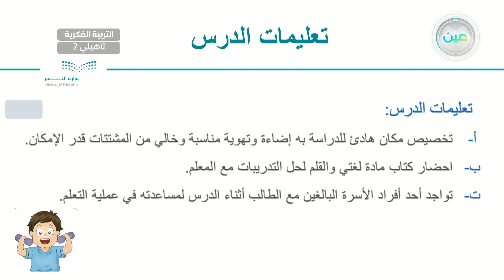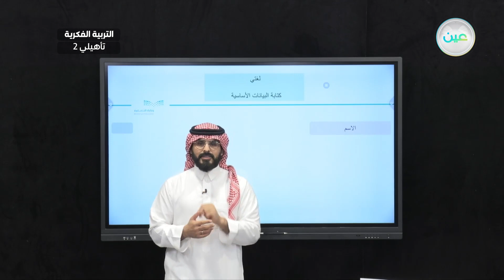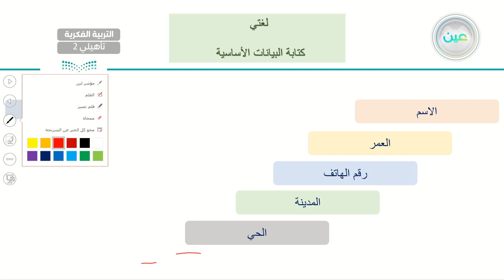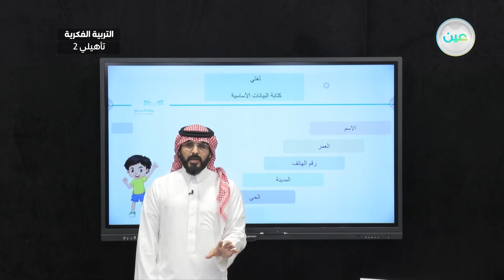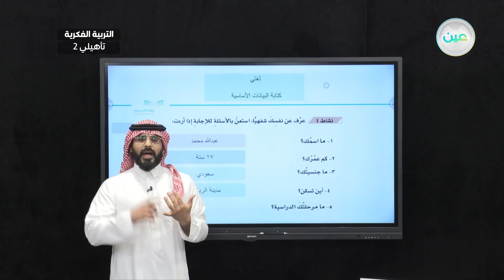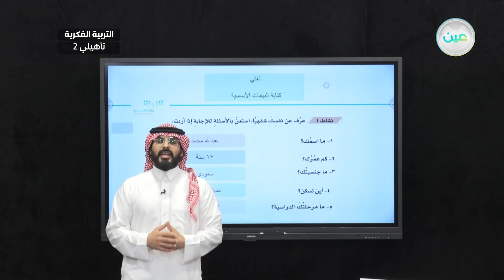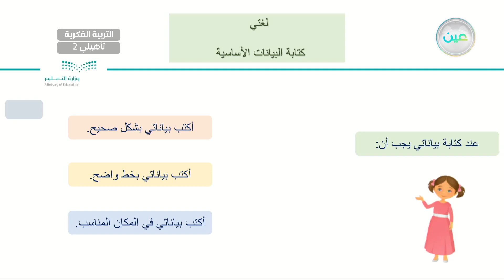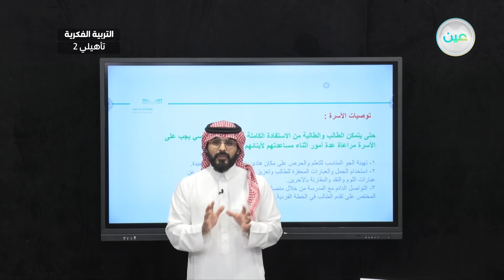كتابة البيانات الأساسية(12) - لغتي - ثاني تأهيلي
الحصة 13 - الأربعاء - الأسبوع الحادي عشر  - ثاني تأهيلي